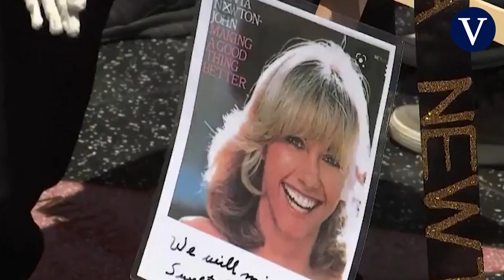Olivia Newton-John, nuestra eterna Sandy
Podría no haber sido la Sandy de Grease (1978), y el mundo se hubiera perdido una actuación memorable en una película de culto. Olivia Newton-John, que triunfaba como cantante desde principios de los setenta, no estaba segura de hacer de estudiante de instituto y resultar creíble a sus 29 años en el musical de Randal Kleiser que iba a significar su debut a lo grande en la pantalla grande. Antes había aparecido en la comedia musical australiana Funny Things Happen Down Under y en otra comedia de ciencia ficción dirigida por Val Guest que llevaba por título Toomorrow in Toomorrow. Nada destacable.

Fuente: ATLAS